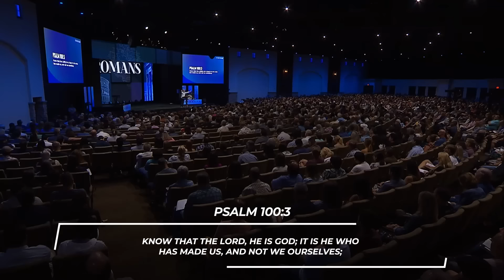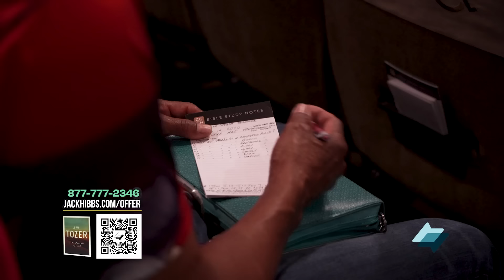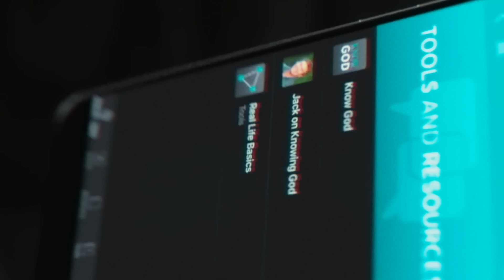God Knows You By Name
God knows everything about you, including your thoughts, fears, ambitions, worries, hopes—even your “hidden” sins. And yet, He still loves you! Learn how you can find comfort, confidence, and conviction to live for Him in the knowledge that He knows you by name and calls you His own.